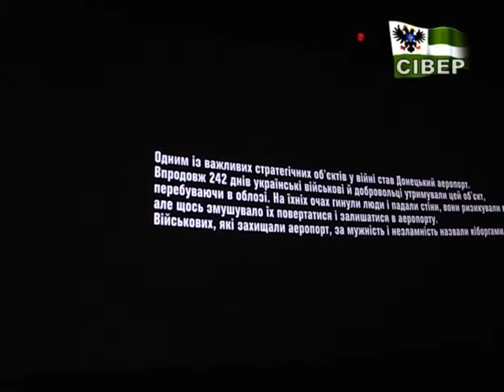У Чернігові презентували «Кіборгів»